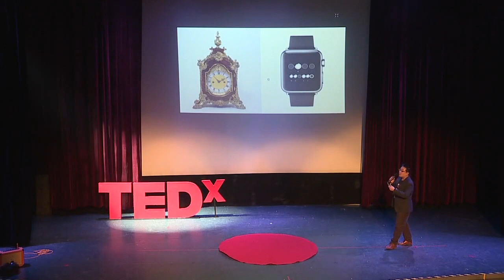A Typical Day of Designer | Yu Tong | TEDxYouth@UCIC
He shared his daily life as a 2D designer, and his talks is inspirational for teenagers who wants to devote themselves into Designing industry.

He is the founder of Onehand Design, and he loves his job as a 2D designer.